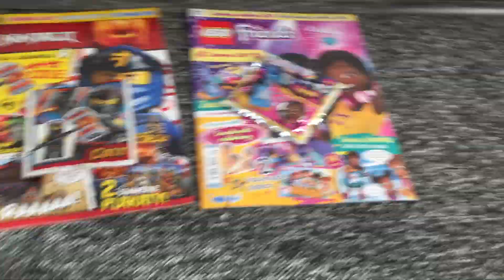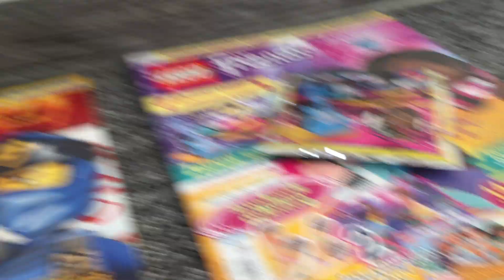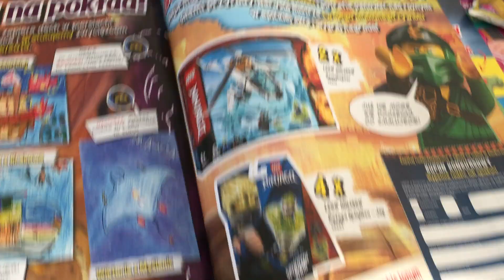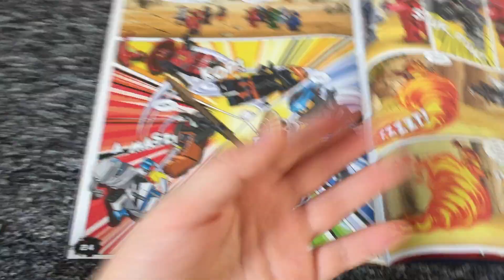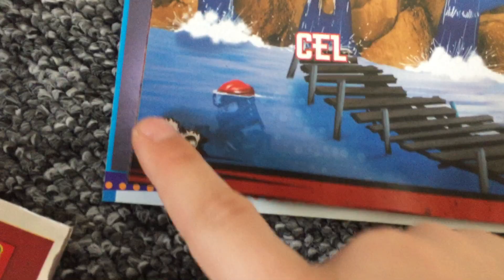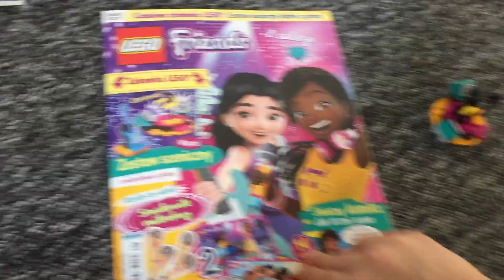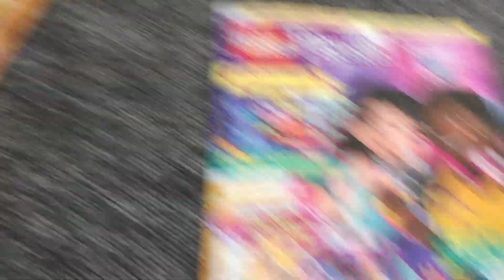Dwie gazetki LEGO